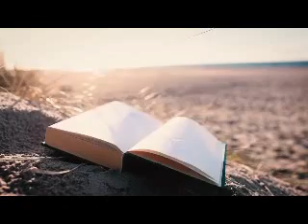NEHEMIA (Nehemiah) Lusoga | Good News | Audio Bible